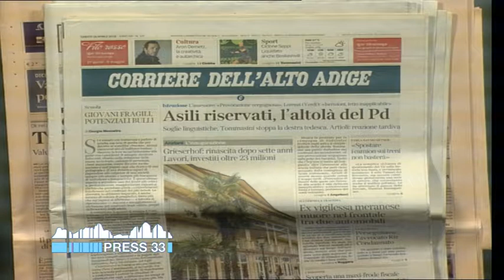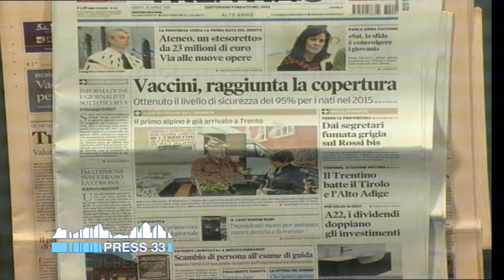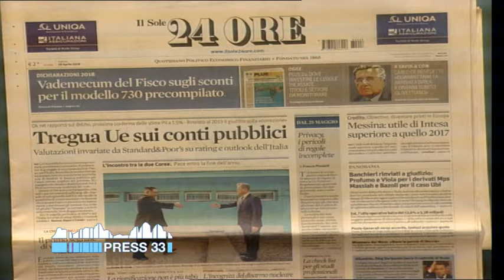Rassegnastampa flash dei quotidiani altoatesini e trentini (28-04-2018)